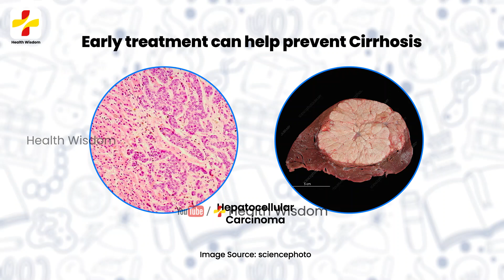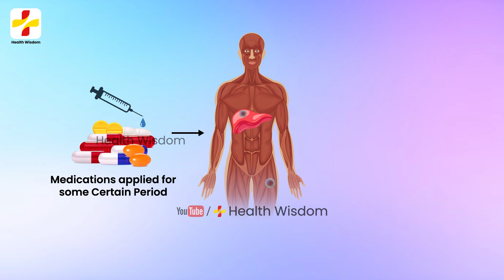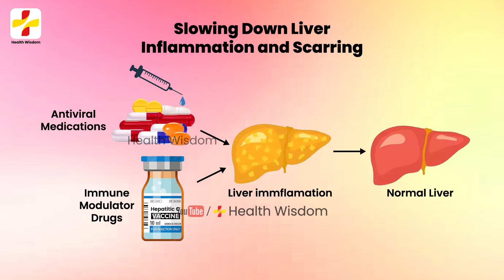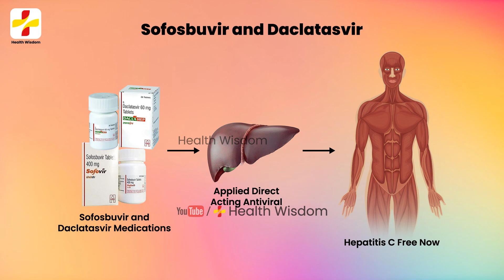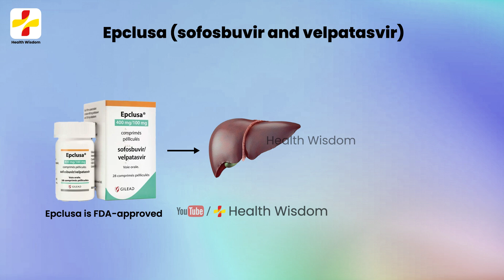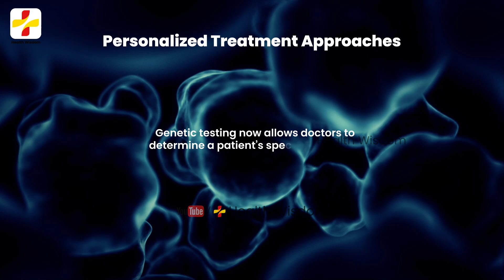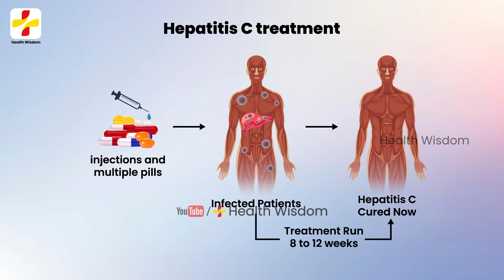What are the New Treatments for Hepatitis C | Hepatitis C Treatment | Hepatitis C Virus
About this video:
The question is What are the new treatments for hepatitis c. Antiviral medicines treat hepatitis c. Today, hepatitis c patients are used to clear the virus from the body. The goal of treatment is to have no hepatitis c virus found in the body for at least 12 weeks after treatment ends. There are some newer antiviral medicines are such as direct-acting, have better outcomes and fewer side effects as well as shorter treatment times and the treatment can be short till eight weeks.